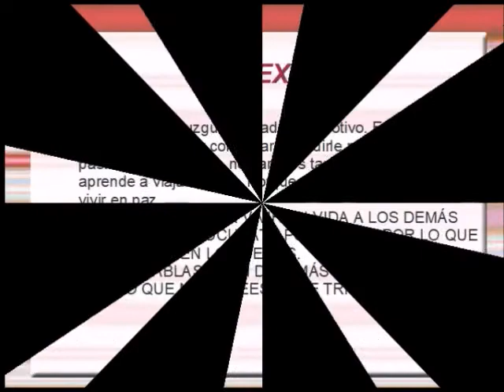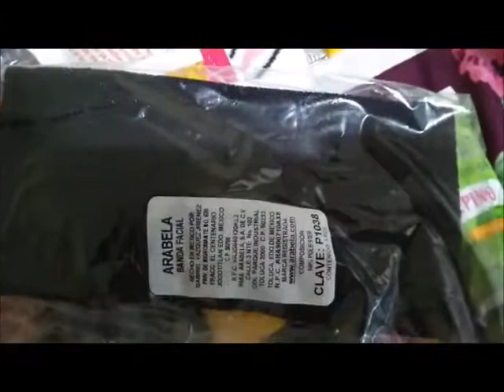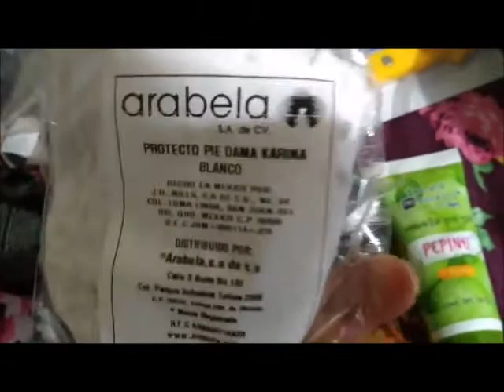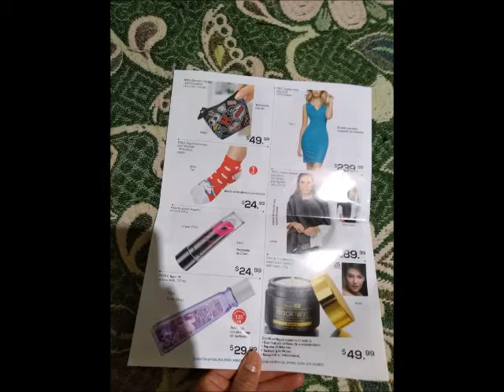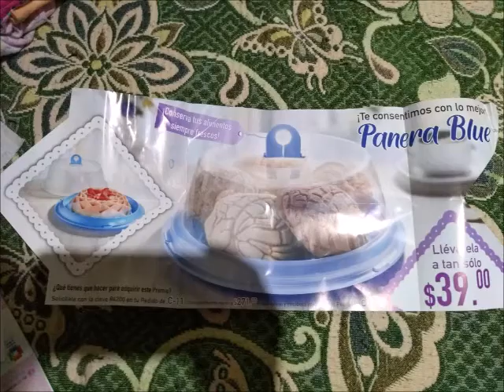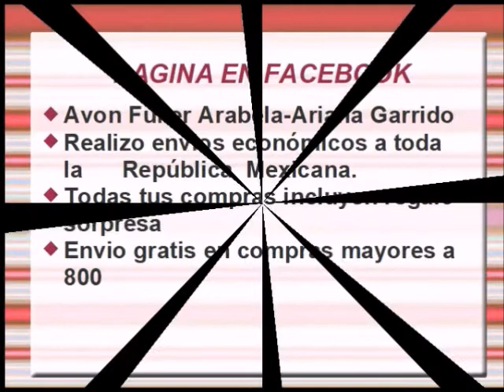UNBOXING/PEDIDO FULLER C26 Y ARABELA C9. ARIANA GARRIDO MÉXICO 2020